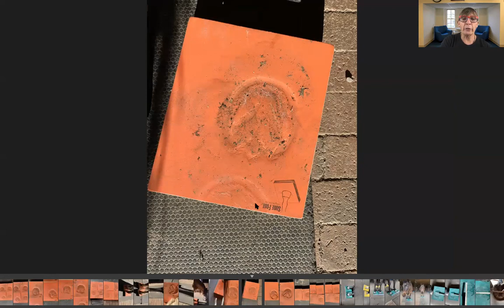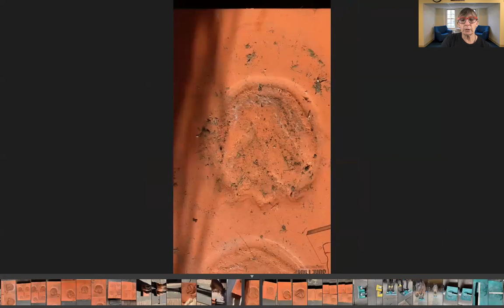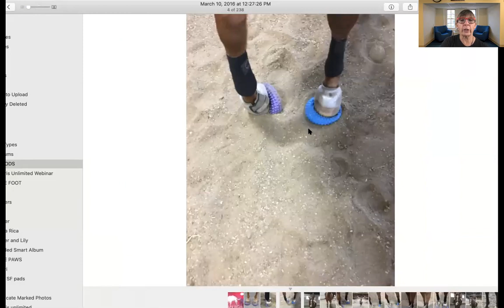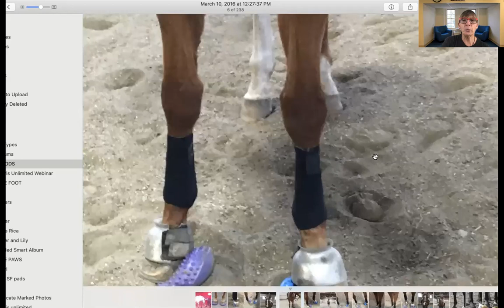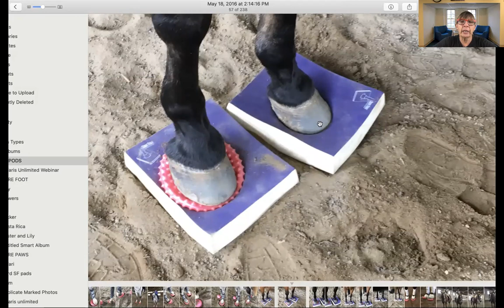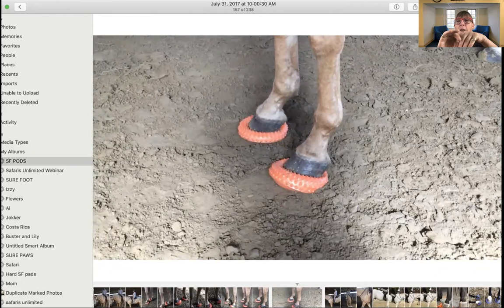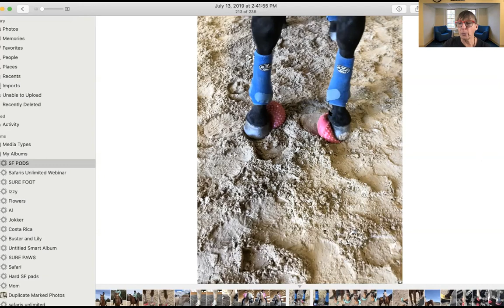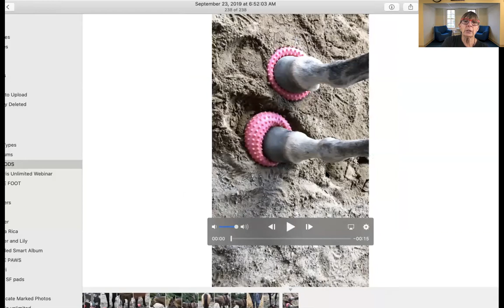No. 62. Wendy Murdoch, creator of SURE FOOT, talks about introductory pads and use of Pods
Wendy Murdoch, created SURE FOOT® Equine Stability Program in 2012. Today she talks about the best Pad to start with for horses that are new to SURE FOOT and use of advanced Pods as well as answering questions from the audience.